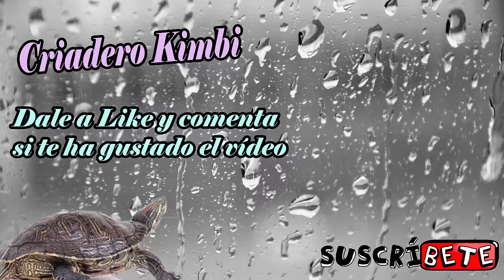Animales Fantásticos y Donde Encontrarlos - Top 10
Top 10 de animales fantásticos del mundo del cine, si no has visto estas películas o series son altamente recomendables, ¿tu tienes tus favoritos?